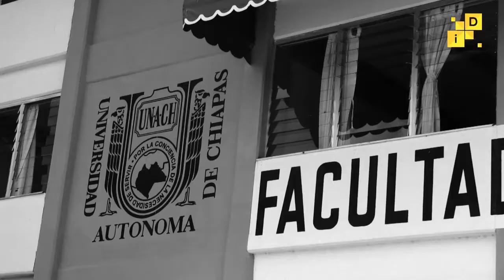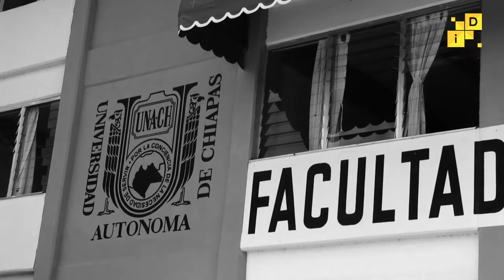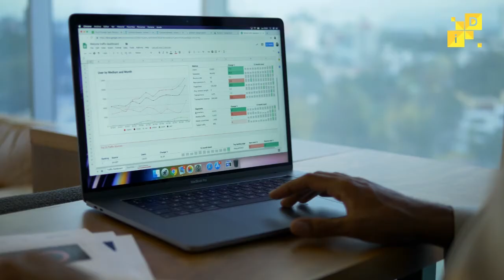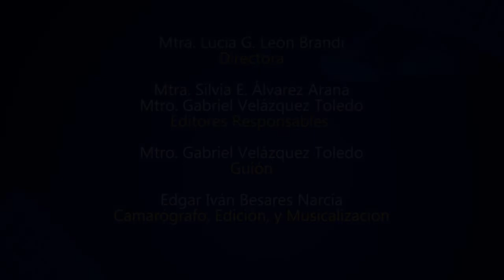Covid 19 Y El Aumento de Estrés en Estudiantes Universitarios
El efecto de la Covid-19 en los jóvenes universitarios de la Universidad Autónoma de Chiapas.